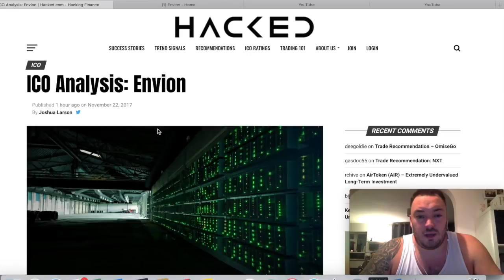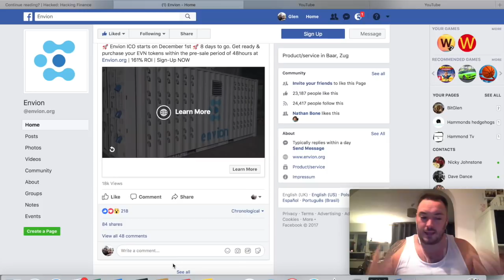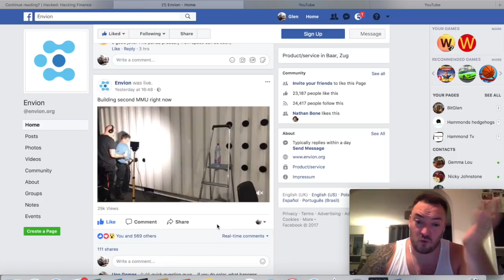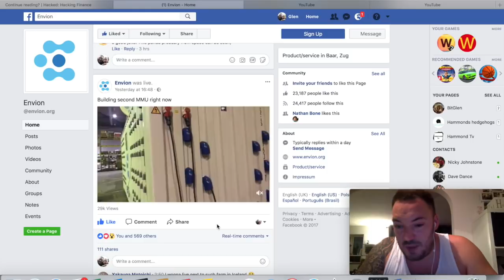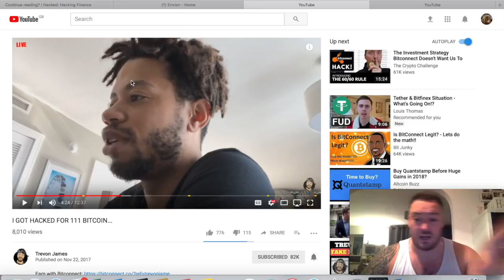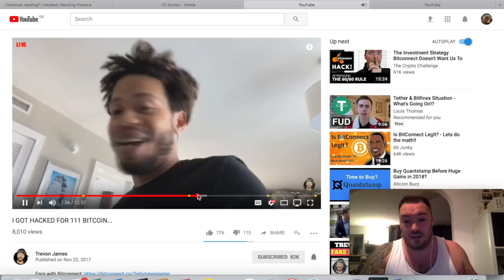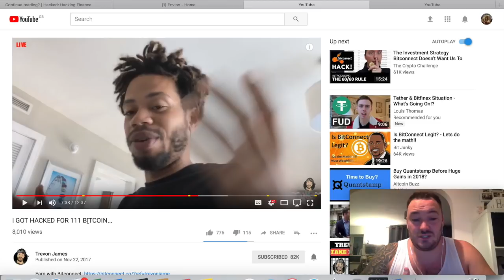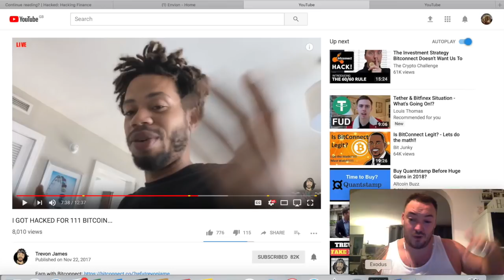Envion $150m heist?? & Youtuber's getting hacked!